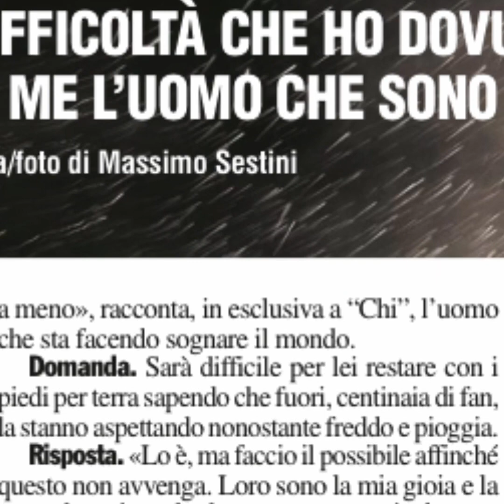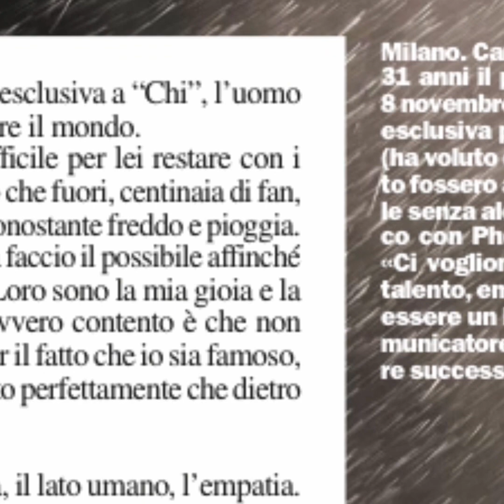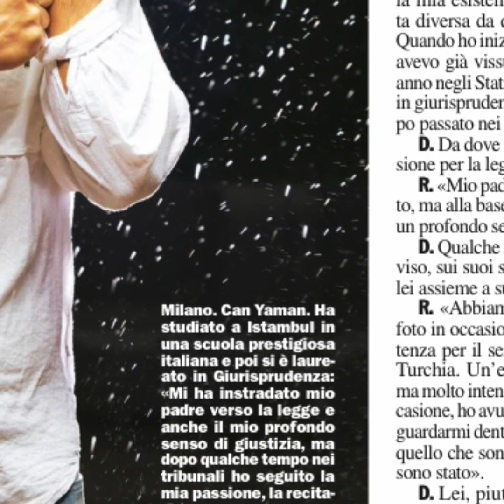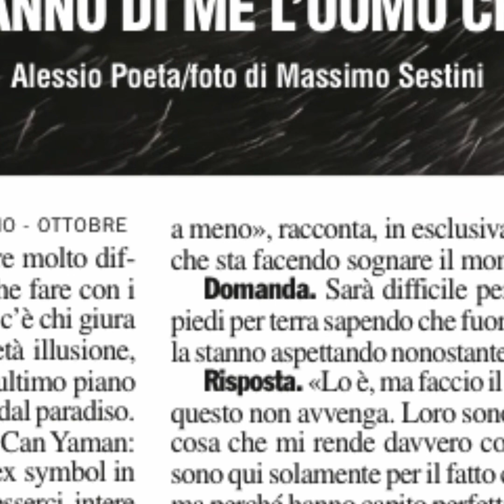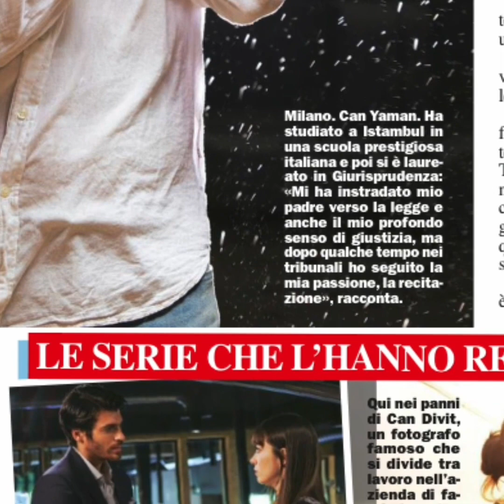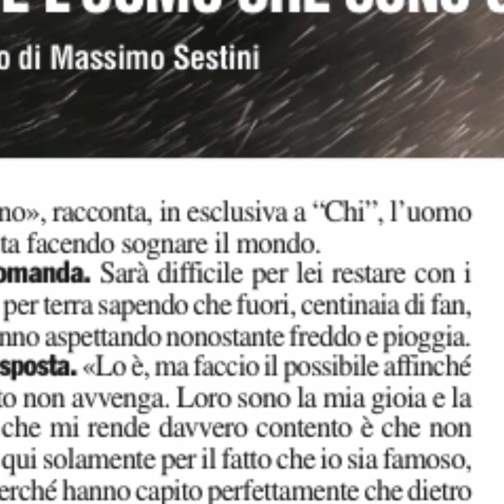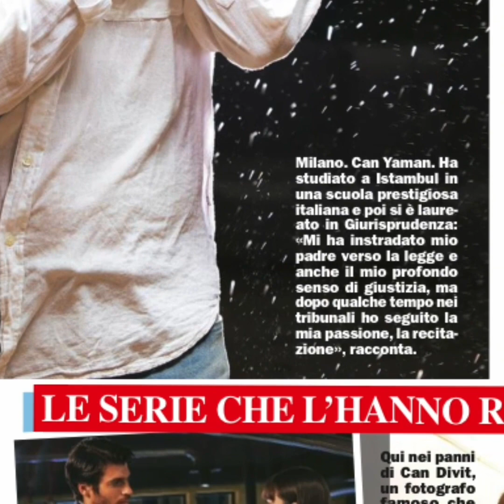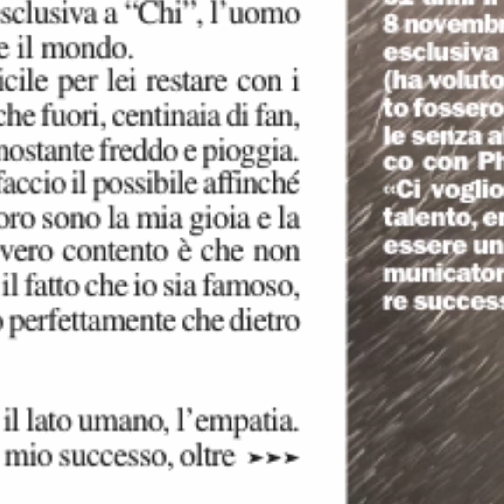INTERVISTA su "CHI" a CAN YAMAN: Leggiamola e Commentiamola Insieme!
L'intervista che Can Yaman ha rilasciato al giornale Chi: leggiamola insieme e commentiamo quello che il sex symbol ha dichiarato durante il suo viaggio in Italia! Alcune nuove informazioni sono state rivelate da Can

★La trama, gli attori, lo streaming e tutto quello che c'è da sapere
★ La Biografia e le Curiosità che non hai mai osato chiedere su CAN YAMAN